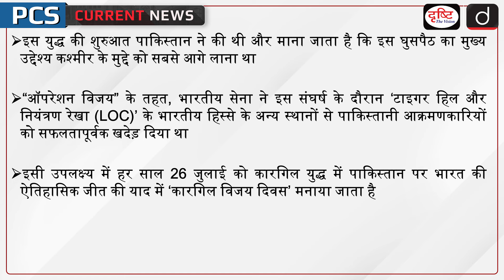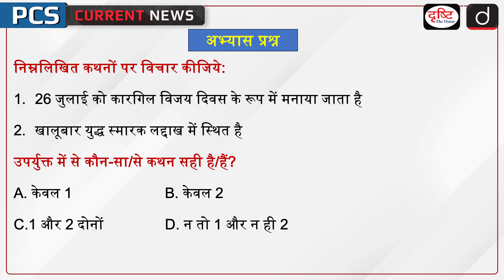Khalubar War Memorial Ladakh | Kargil War | Kargil Vijay Diwas | PCS Current News | Drishti PCS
In Ladakh, as a tribute to the heroes of the Kargil War, the Indian Army has opened the Khalubar War Memorial to tourists. This opening ceremony was part of the ‘Forever in Operations’ Division’s Pre-Kargil Vijay Diwas celebrations as this year, the country will celebrate the 25th anniversary of Kargil Vijay Diwas on 26 July. Located in the renowned Aryan Valley this memorial commemorates the bravery and sacrifices of soldiers who fought to reclaim the valley during the war.

1. Videos by Dr. Vikas Divyakriti

2. Concept Talk- By Dr. Vikas Divyakirti

5. DAILY CURRENT AFFAIRS WITH MCQs